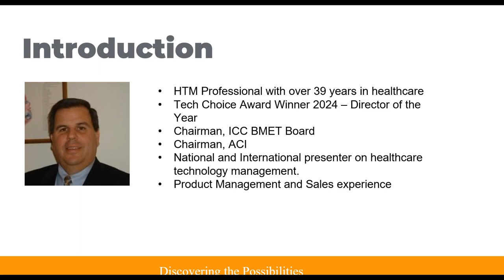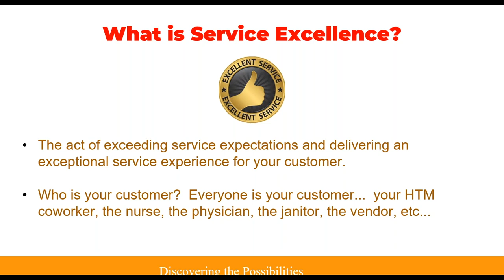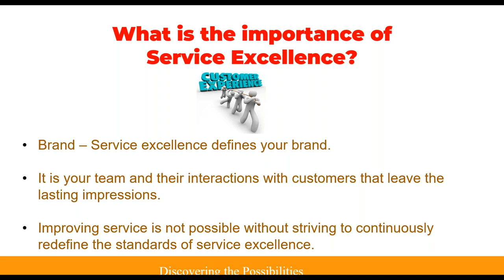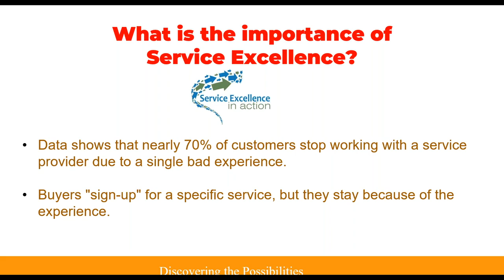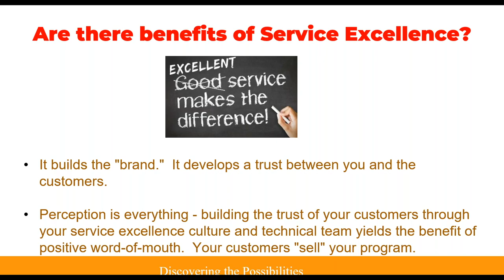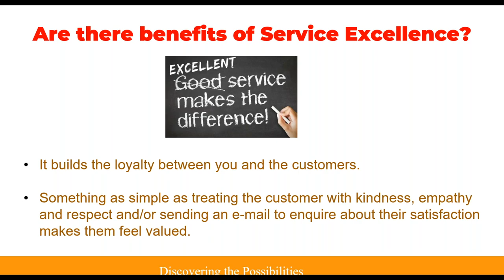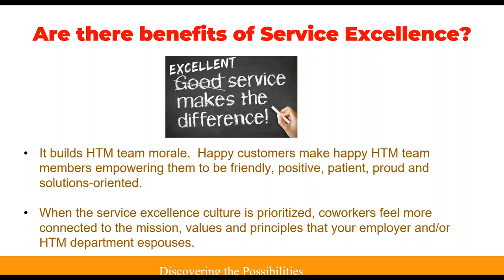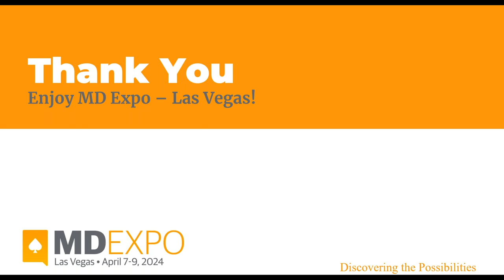HTM Excellence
Presenter: Christopher Nowak, CHTM, CBET, CHP, CSCS, Clinical Engineering Professional

We all want to be part of excellent healthcare technology management programs, but what does it mean to be excellent? Achieving excellence doesn’t happen by accident. It’s intentional. It requires an understanding of where you are, where you want to go, and a roadmap to get there. In this session, we will consider one method and many resources available to guide our journeys to excellent HTM programs.